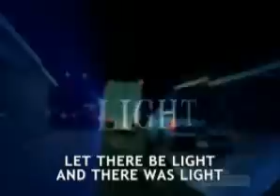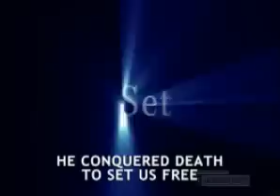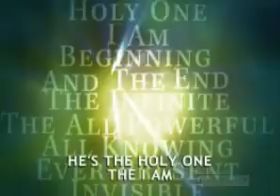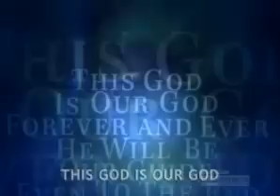This God He is Our God.flv